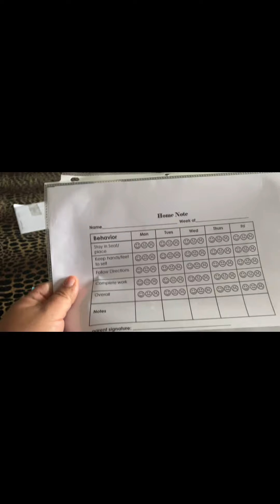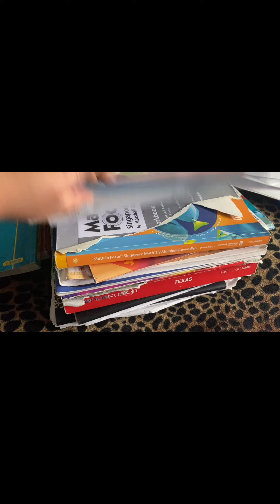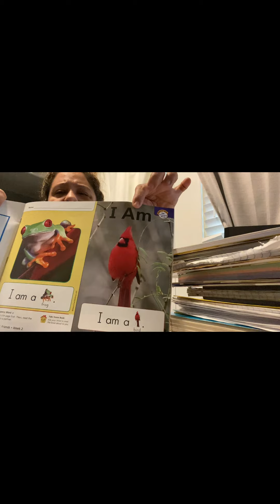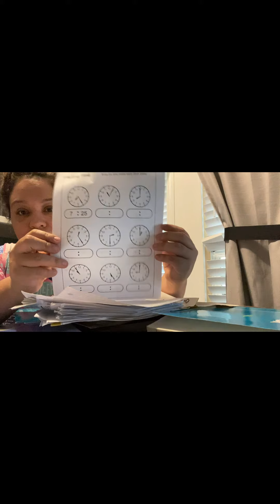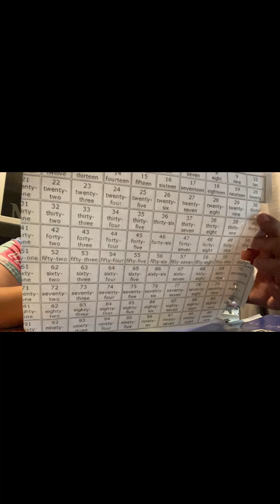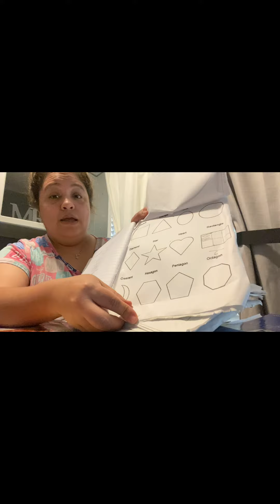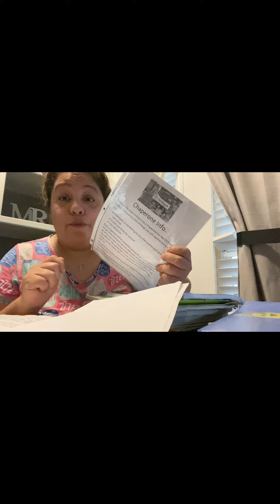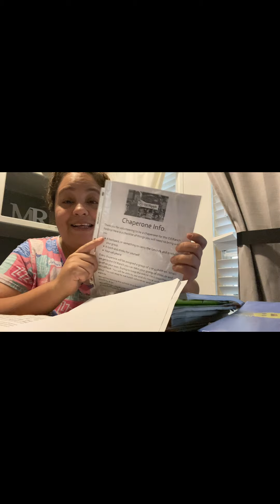DAY IN THE LIFE | MY SON LOVES HIS JOB | WE BOTH HAD DOCTORS APPOINTMENTS | HOUSTON LIFE